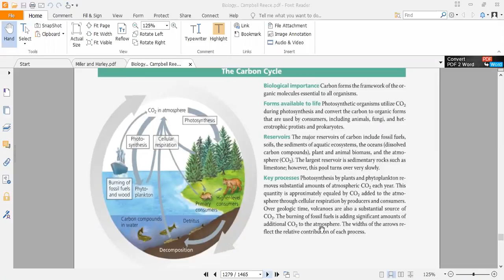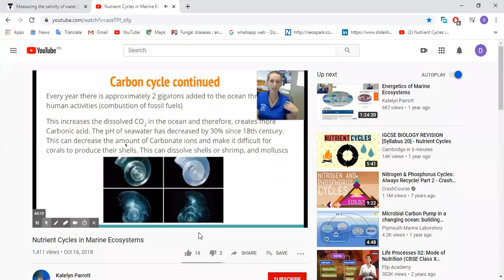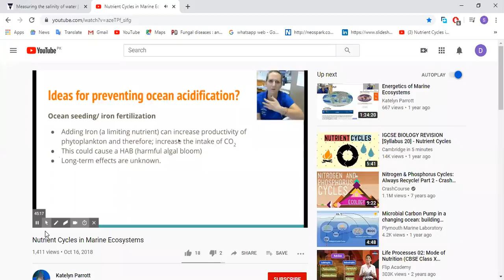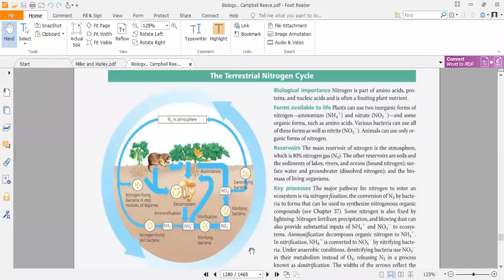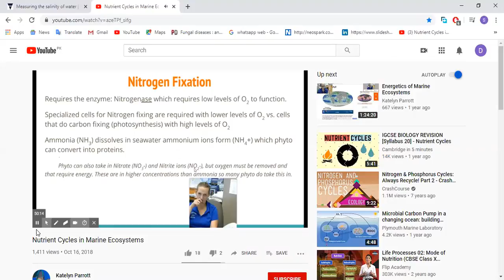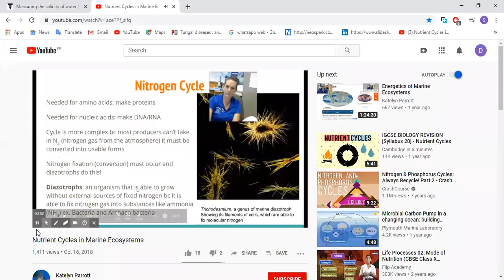Carbon and Nitrogen Cycle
BS Zoology
Semester 8th
GCU, Faisalabad